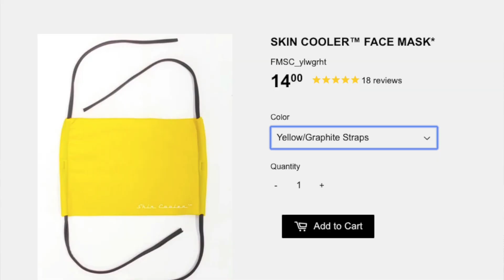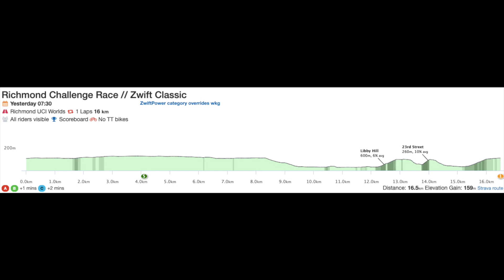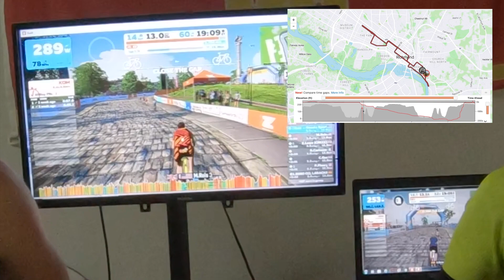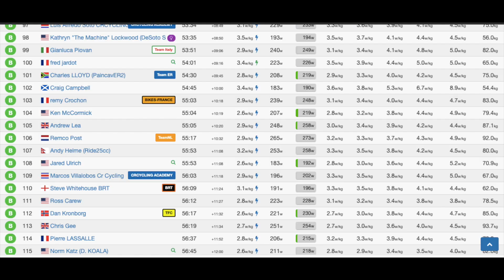Who is Faster?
After last week's FTP tests, we decided to see who's faster in a race. Since it still continues to rain, we decided to do it on Zwift. Mayhem ensued...